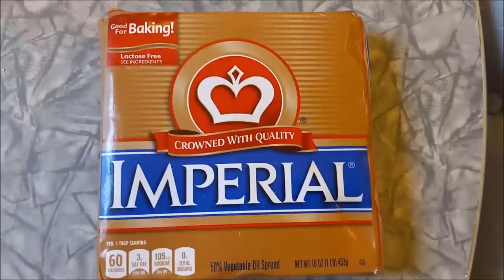Dollar General Dumpster Dive WITH GRABBER and Haul WITH ANALYSIS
DUMPSTER DIVING AS YOU'VE ALWAYS DREAMT OF